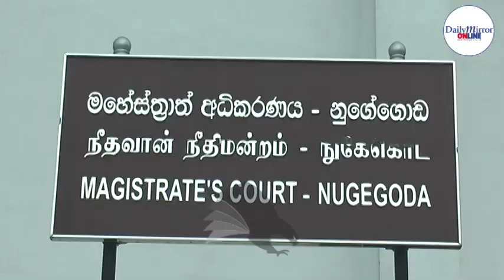I will do what people say - Ranjan